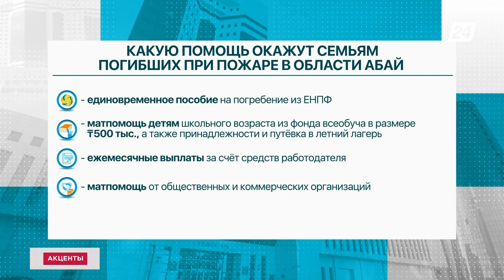Пациенты заразились ВИЧ в Алматы: начато расследование | Акценты